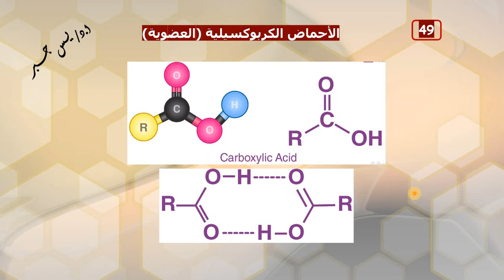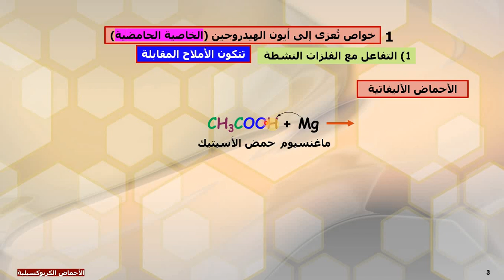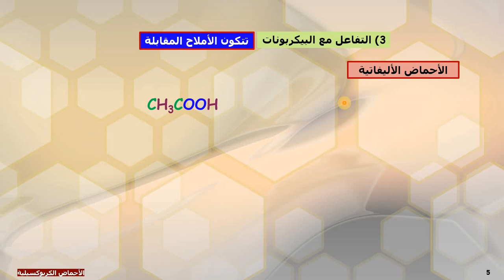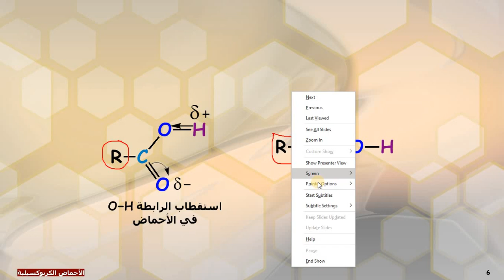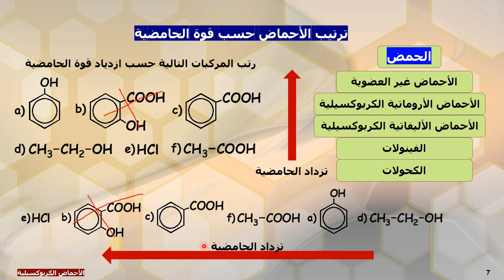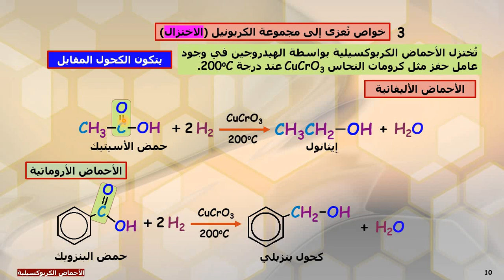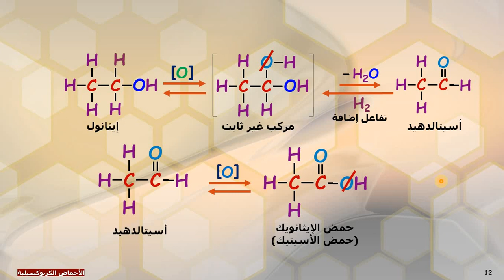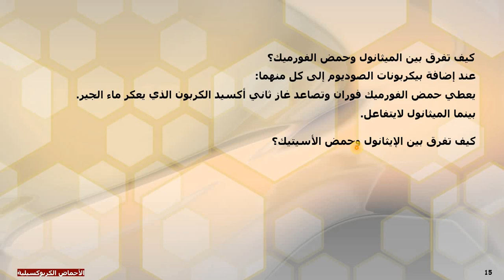ج2-الأحماض الكربوكسيلية ا.د/ يـس جبر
الخواص الكيميائية: الخاصية الحمضية-تكوين الإسترات-الاختزال